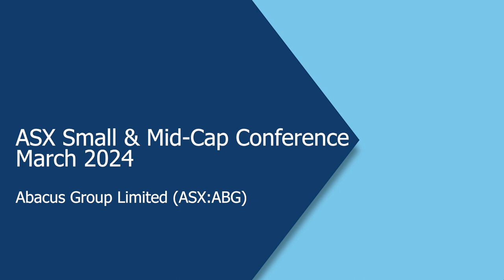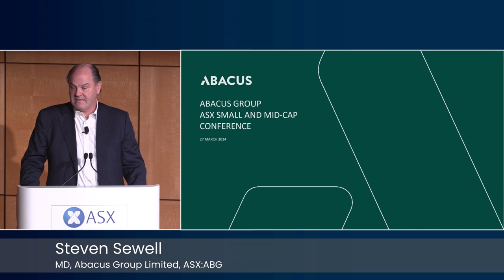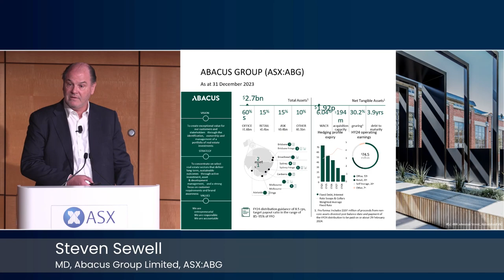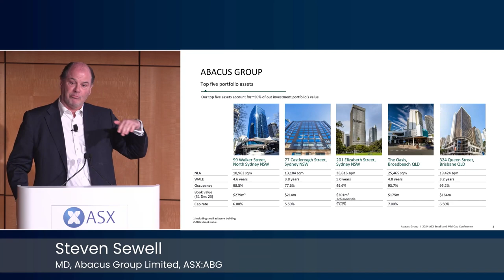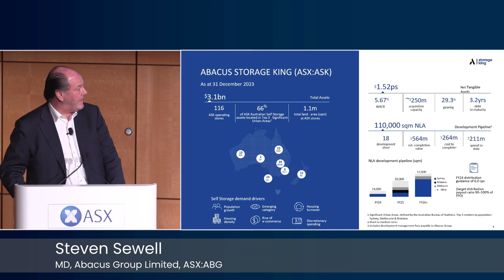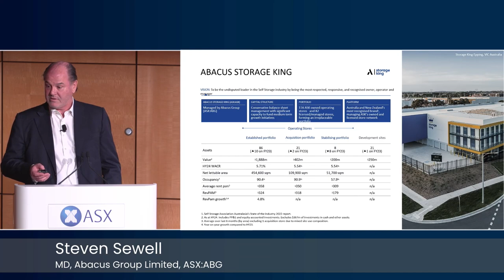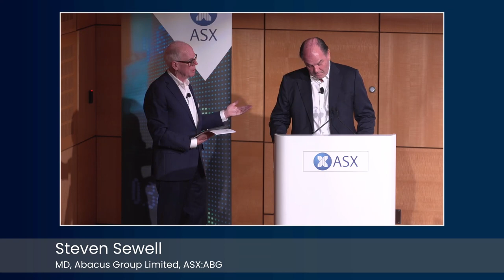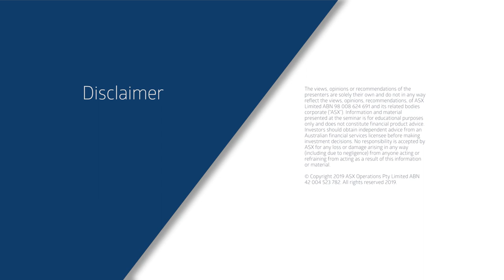ASX Small and Mid-Cap Conference March 2024 | Abacus Group (ASX:ABG)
The ASX Small and Mid-Cap Conference provides investors with a unique opportunity to hear from emerging leaders across a broad range of ASX-listed small and mid-cap companies. Watch this video to hear from Steven Sewell, Managing Director of Abacus Group.